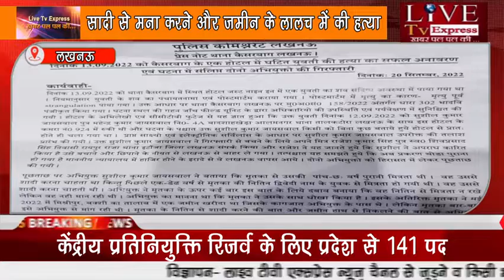कैसरबाग क्षेत्र होटल होटल जस्ट 9 इन में युवती की हत्या का मामला।